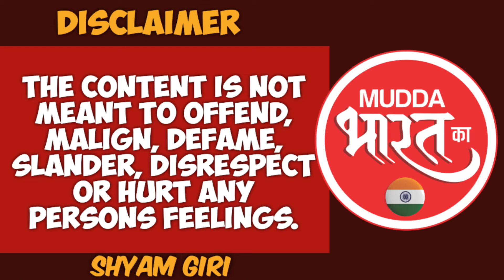Vaishnavi Gang | लॉरेंस विश्नोई गैंग दाऊद को मारेगा, बॉलीवुड सकते में! Maharashtra Politics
दशहरा के दिन विश्नोई गैंग तरफ से एनसीपी नेता बाबा सिद्दीकी की जिस तरह से हत्या की गई वह अब पुरे देश में चर्चा का विषय बना हुआ है सलमान खान को निशाना बनाने वाला यह गैंग बॉलीवुड पर लगातार दबाव बना रहा है विश्नोई गैंग को लेकर कई हिन्दू संघटन खुश हैँ उन्हें उम्मीद जागी है की जो काम अभी तक देश की पुलिस या ख़ुफ़िया तंत्र अभी तक नहीं की वह अब विश्नोई गैंग करेगा यानी दाऊद जो देश का दुश्मन है उसका खात्मा करेगा कुछ लोग लॉरेंस बिश्नोई को धर्मवीर भी कह रहे हैँ देखिये पूरा विश्लेषण हमारे सहयोगी अनिल थत्ते के साथ...